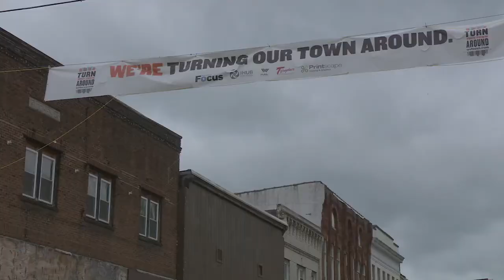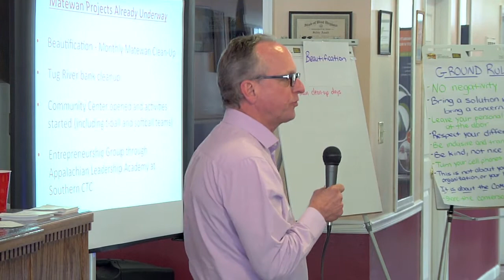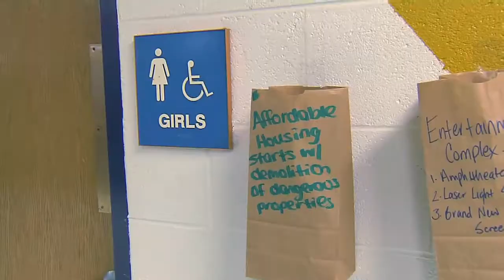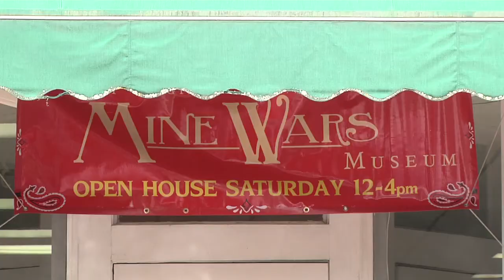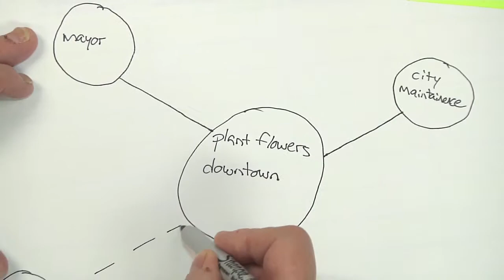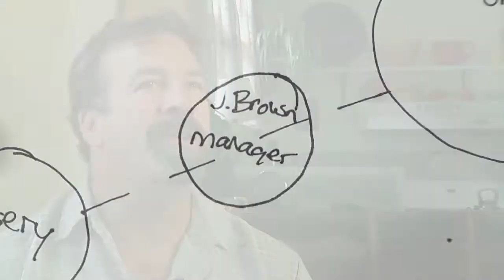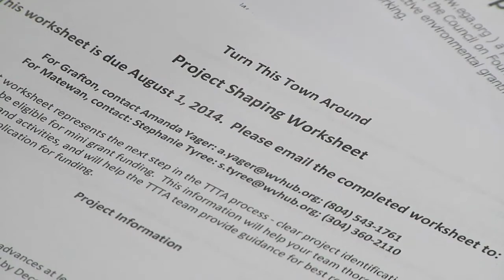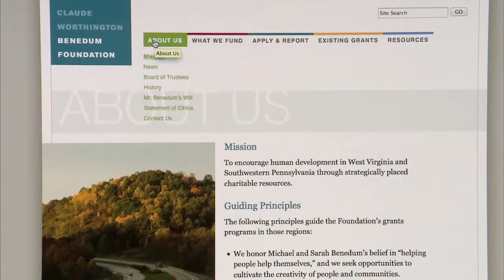Turn This Town Around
Members of the WV Community Development Hub and others talk about the processes used to help small towns revitalize themselves.